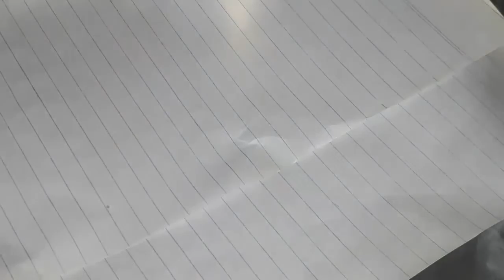Chargha recipe|chargha chicken recipe